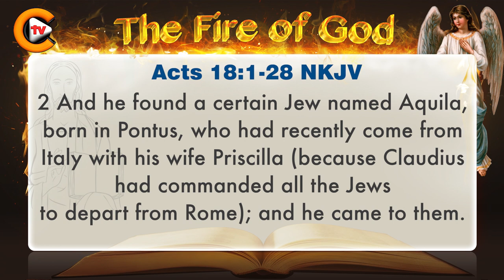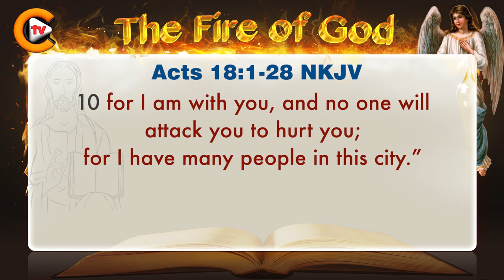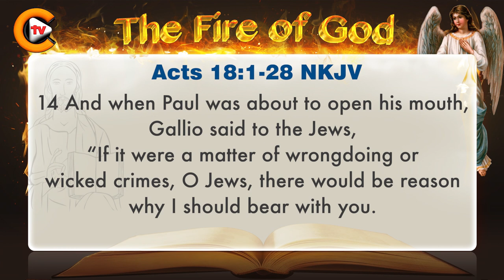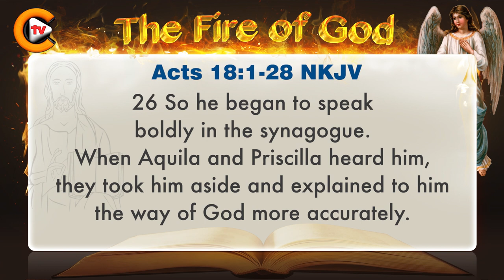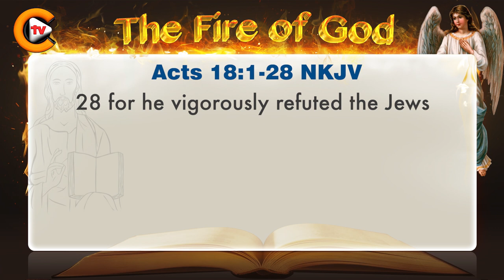♥️Gospel of Acts Chapter 18 ♥️biblestudy ♥️nkjv 🎚️bible